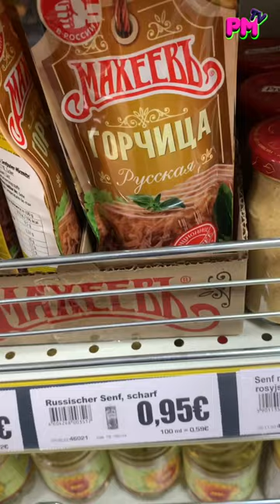МАГАЗИН С РУССКИМИ ПРОДУКТАМИ В ГЕРМАНИИ MIX MARKT